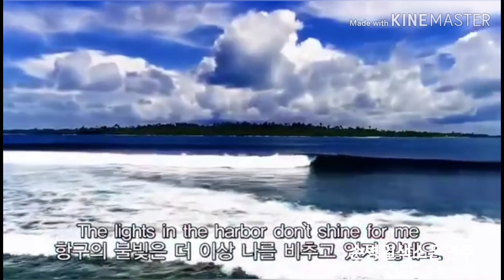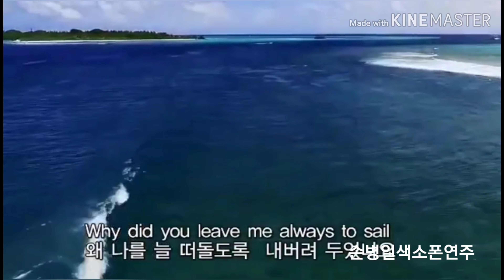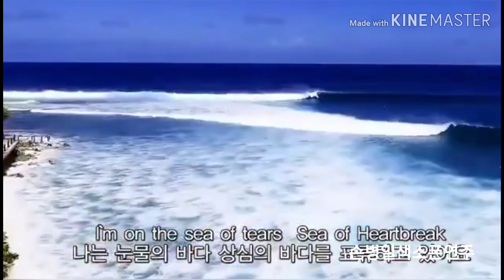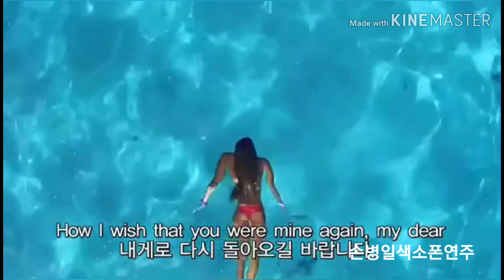Sea of Heartbreak (Poco)손병일알토색소폰연주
'손병일트롯색소폰' 밴드로 초대합니다.
밴드명을 검색해 가입할 수 있습니다.
From 트롯맨손병일